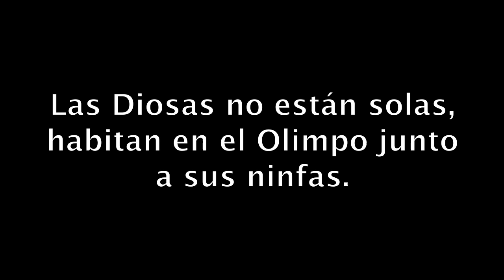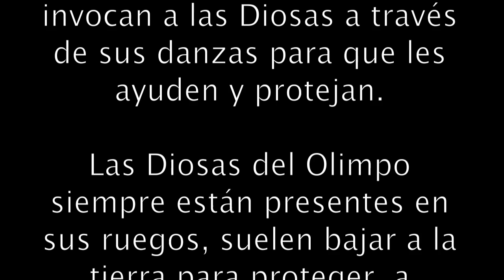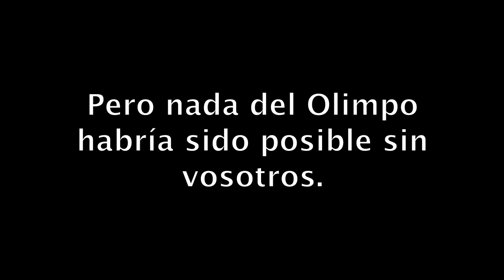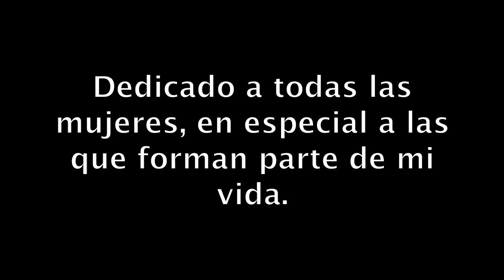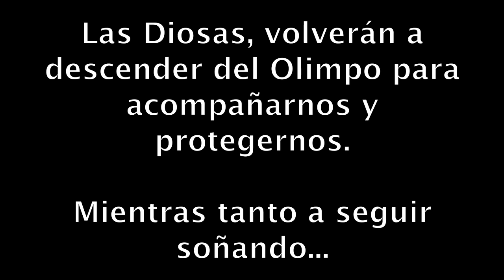Agradecimientos "Diosas, Estados del Alma"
Cristina Samaniego a través de este video agradece el apoyo a su nuevo espectáculo "Diosas, Estados del Alma"